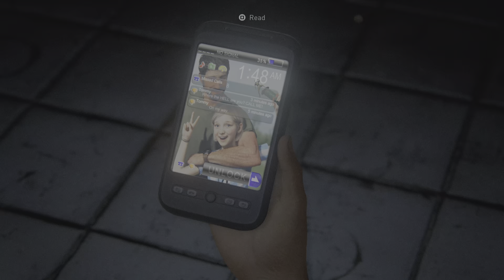The Last of Us Part I EMOTIONAL DAMAGE